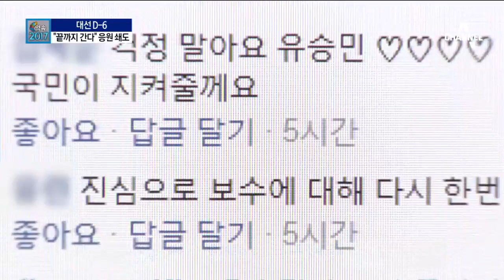바른정당 집단 탈당…‘완주’ 유승민에 격려 쇄도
바른정당 의원들의 집단 탈당은 유승민 후보에겐 큰 충격이었습니다.

 그런데 어제부터 유승민 후보를 향한 격려와 응원이 쏟아졌습니다.

 실제 대선 때 표로 연결될 지는 아무도 알 수 없지만 세상 일, 참 예상하기 어렵습니다.

 노은지 기자입니다.

 [리포트]
 동료 의원들의 집단 탈당은 오히려 바른정당 유승민 후보를 향한 동정 여론을 불러왔습니다.

 유 후보의 SNS 친구는 어제 하루 6천여명이 늘었고, '힘내라'는 응원의 글도 이어졌습니다.

 집단 탈당 사태가 불거진 어제부터 오늘까지 당원 가입자 수와 후원금도 평소의 수십배나 급증했습니다.

 [김세연 / 바른정당 사무총장]
 "입당 당원이 1,500여 명에 이르러 평소의 50배 이상, (후원금은) 1억 3천만 원 가까이 이르러 20배 가까이에 이릅니다."

 마지막 TV토론에서 '신에게는 아직 12척의 배가 남았다'는 이순신 장군의 말을 인용하며 꿋꿋이 개혁보수의 길을 가겠다고 한
 유 후보는 오늘도 완주 의지를 강조하며 지지를 호소했습니다.

 [유승민 / 바른정당 대선 후보]
 "스무 명이등 12명이든 아니면 한자리 숫자든 저는 뜻을 같이 하는 분들하고 끝까지 같이 가겠다(는 생각입니다.)"

 딸 유담 씨도 "국민만 생각하는 바보같은 아버지"라며 손편지로 유 후보를 응원했습니다.

 낮은 지지율로 고민했던 유 후보. 탈당 사태가 오히려 약이 될 수 있을지 이번 대선의 또다른 관심사가 되고 있습니다.

 채널A 뉴스 노은지입니다.

 영상취재 : 김준구 이승훈
 영상편집 : 오영롱 ○ 기사 보기

〈평일〉
08시 00분 라디오쇼 정치시그널 (유튜브 라이브)
08시 50분 김진의 돌직구 쇼
10시 20분 김진의 더라방 (유튜브 라이브)
12시 00분 뉴스A 라이브
15시 50분 강력한 4팀
17시 20분 뉴스TOP10
19시 00분 뉴스A

〈주말〉
12시 00분 토요랭킹쇼·뉴스A 라이브
17시 40분 뉴스TOP10
19시 00분 뉴스A